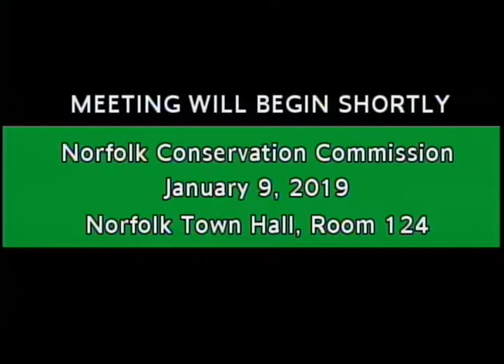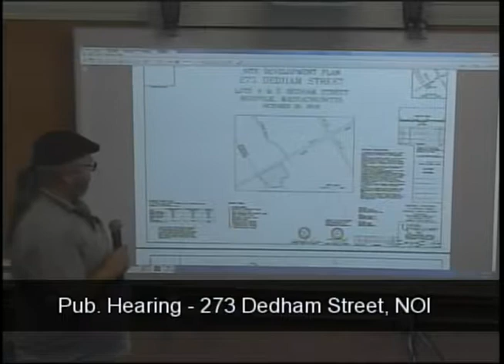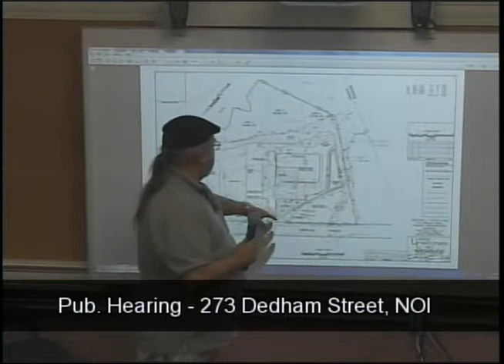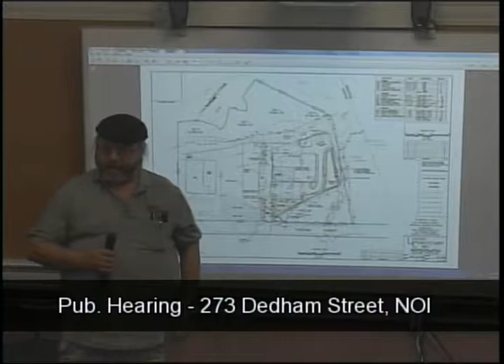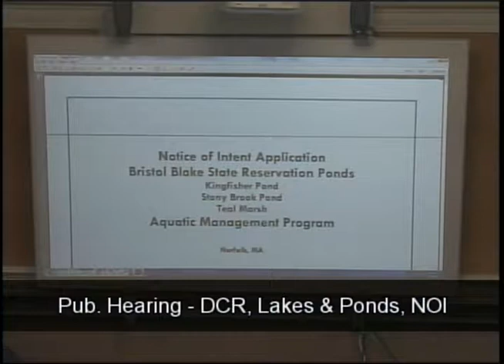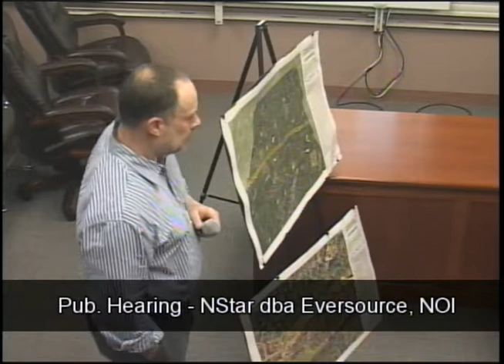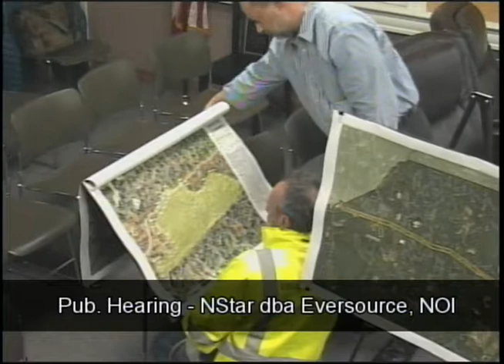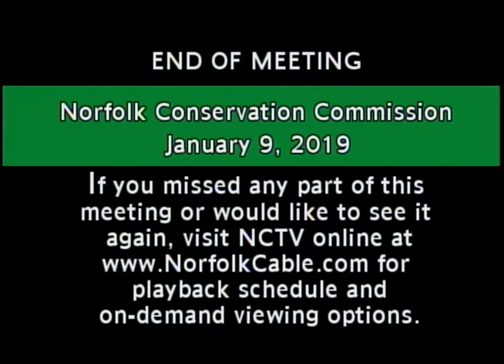Norfolk Conservation Commission - January 9, 2019